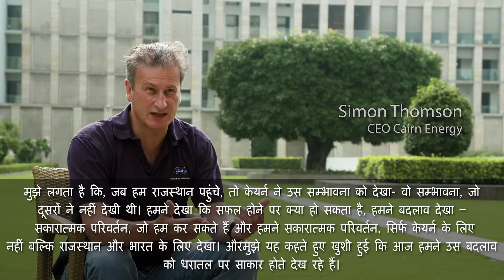केयर्न एनर्जी, राजस्थान - साइमन थॉमसन, सीईओ केयर्न एनर्जी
केयर्न एनर्जी ने ऑयल फील्ड के विकास में 6 बिलियन डॉलर निवेश की शुरुआत की जिससे अर्थव्यवस्था का विकास हुआ और राजस्थान दुनिया के ऊर्जा नक्शे पर दिखाई देने लगा।